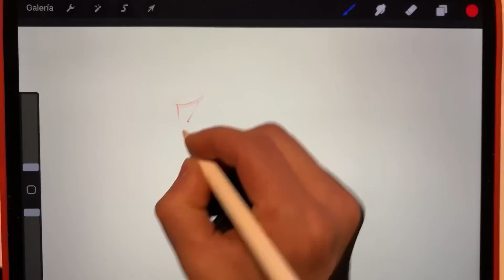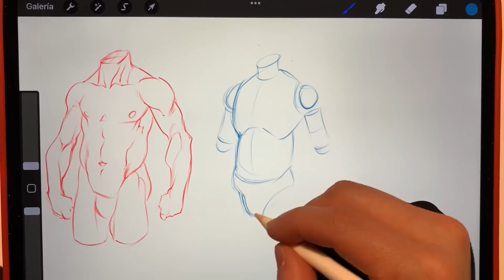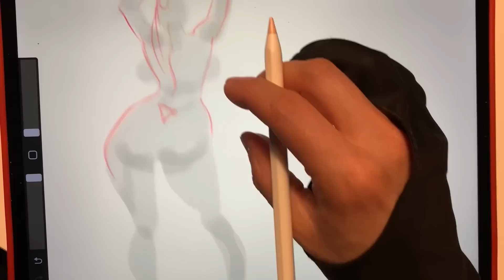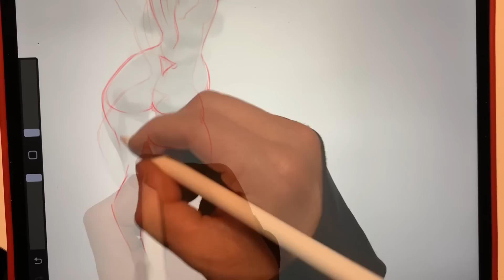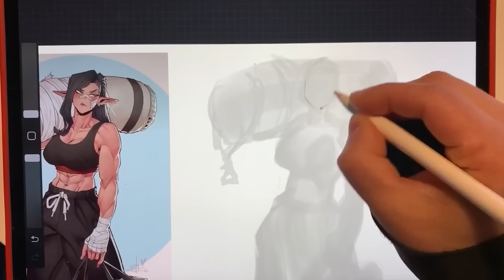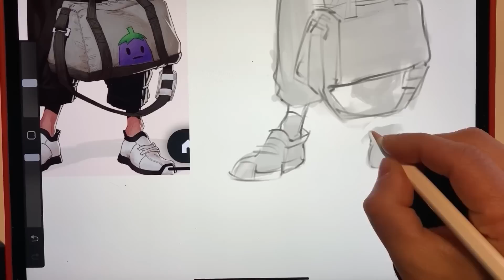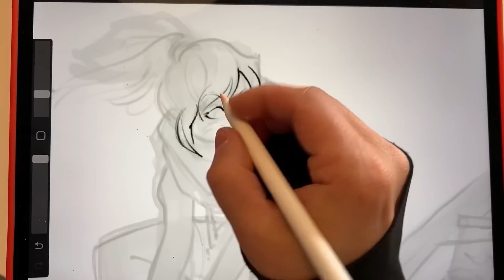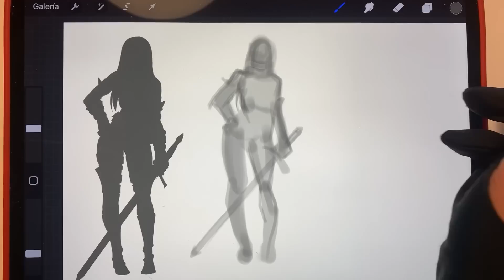La técnica de dibujo que me cambió la vida / el mamarracheo / dibujo digital / procreate / Mancha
Hola artistas!

Aquí un nuevo vídeo sobre una "técnica" que me cambió la vida! artísticamente hablando.
En esta ocasión me enfocaré en el dibujo digital... Para variar.

Espero, como siempre, que les guste.

 Curso de dibujo , anatomía dibujada, anatomia , el cuerpo humano , aprende a dibujar ,dibujo tradicional, dibuja mejor, habitos artísticos , arte.

Playlist anatomia práctica masculina